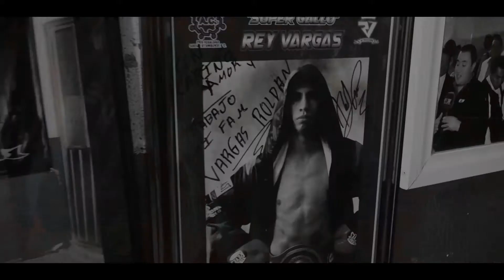Rey Vargas en "Conoce Teotihuacán" - entrevista a Boxeador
Disfruta de nuestra entrevista exclusiva con Rey Vargas solo con Conoce Teotihuacán